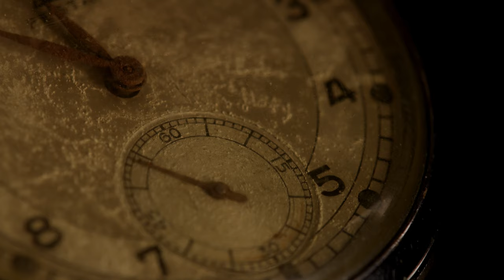Pocket Watch Clock Time #2 / Free Footage